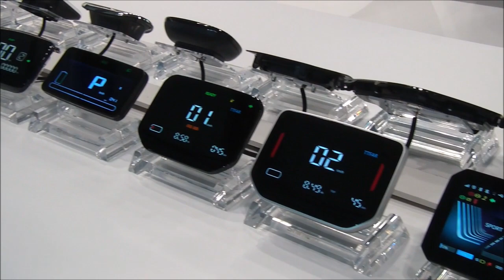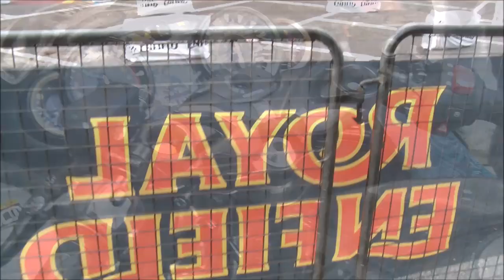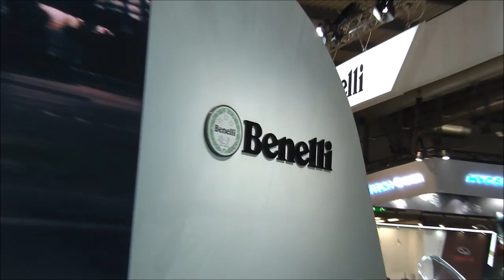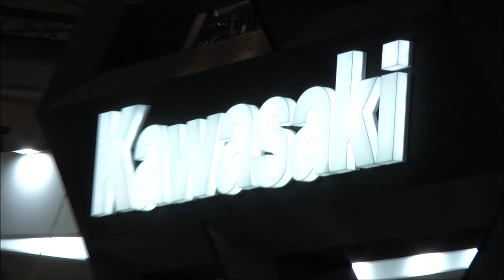Milano EICMA 2023 Lo spettacolo del mondo motociclistico. Motorcycles and Girls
EICMA 2023 Lo spettacolo del mondo motociclistico. Motorcycles and Girls